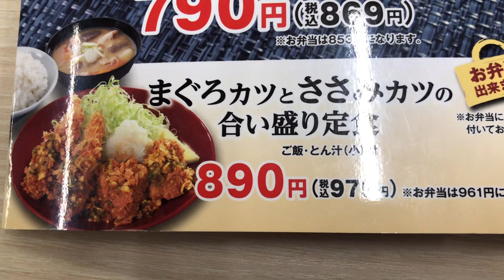十割そば【中村麺兵衛土浦店】（茨城県土浦市）